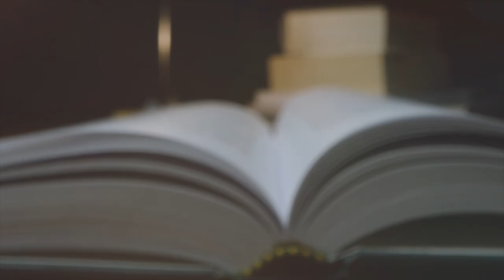Russia and Turkey - "You Will Search For Donkeys" // Metropolitan Neophytos of Morphou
Metropolitan Neophytos of Morphou in this video discusses the prophecies of Russia and Turkey, and how this will affect Cyprus and the entire world. Metropolitan Neophytos also recounts what Saint Paisios told him in regards to this war, and how it will play out. Finally, the metropolitan explains the importance of each family being able to provide for itself if essential goods are no longer available to purchase.